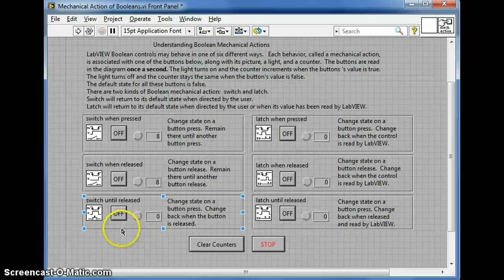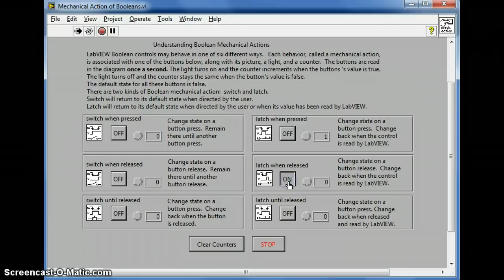LabVIEW Mechanical Action of Booleans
LabVIEW Mechanical Boolean Actions Demonstration